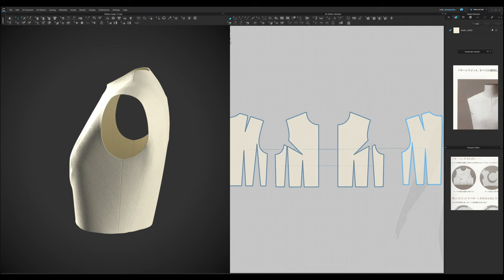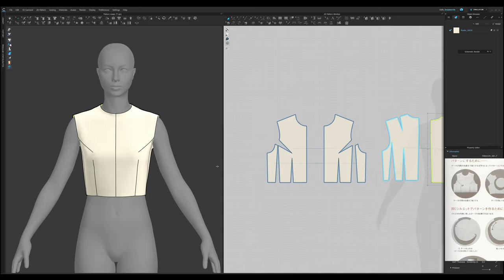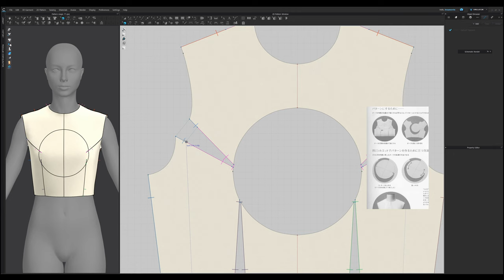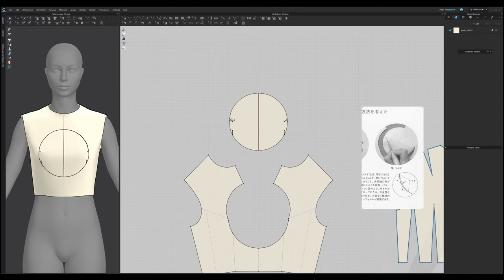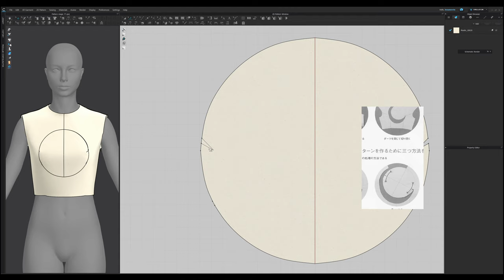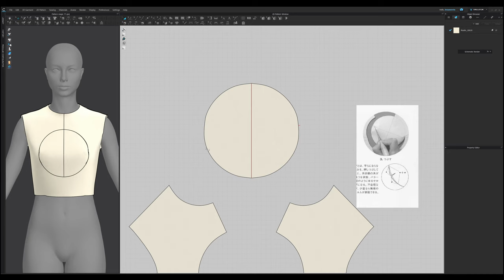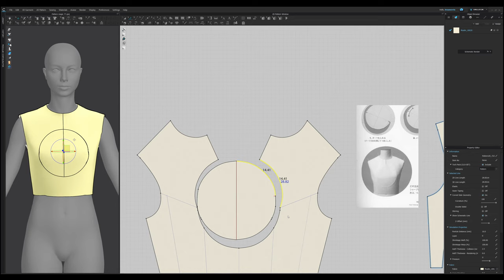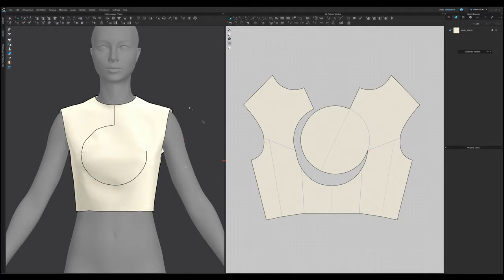Pattern Magic in CLO3D - Circular dart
In this video we will develop a bodice with a Circular dart.